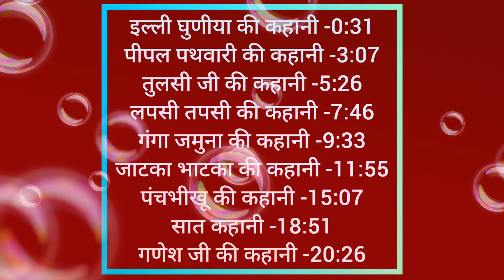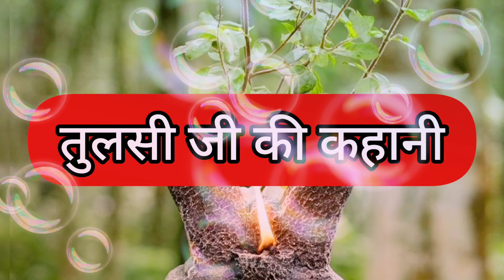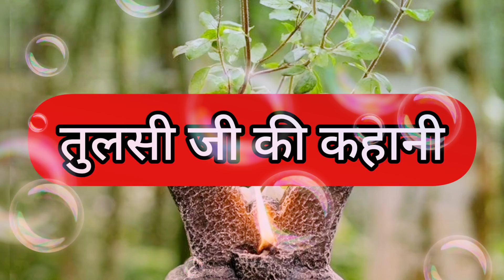Kartik mas ki kahani॥ कार्तिक मास कथा॥ Kartik mahine ki kahani॥ Kartik mahine ki katha॥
कार्तिक मास की कहानियां॥ Kartik ki kahaniyan॥कार्तिक मास कथा

इल्ली घुणिया की कहानी-   00:31
पीपल पथवारी की कहानी- 03:07
तुलसी माता की कहानी-     05:26
लपसी तपसी की कहानी-    07:46
गंगा जमुना की कहानी-       09:33
जाटका भाटका की कहानी-  11:55
पंचभीखू की कहानी-            15:07
सात कहानी-                       18:51
गणेश जी की कहानी-           20:26

Kartik Purnima is one of the most ancient festivals of India. devotees often throng the bank of rivers like Ganga to take a holi dip also known as Karthik snana.
 they also visit temples to offer  their prayers and observe fast... Kartik Purnima is also the last day to perform Tulsi Vivah.

कार्तिक मास सभी महीनों में सबसे पवित्र माना जाता है इस महीने में पूजा दान पुण्य का विशेष महत्व होता है इस महीने में करवाचौथ, अहोई अष्टमी, गोपाष्टमी, आंवला नवमी, धनतेरस, दीपावली, गोवर्धन पूजा, भाई दूज, छठ महापर्व, व देवोत्थान एकादशी समेत कई पर्व मनाये जाते हैं। भगवान विष्णु के इस प्रिय महीने में व्रत आप और पूजा पाठ करने से मोक्ष की प्राप्ति होती है कार्तिक मास में देव तत्व मजबूत होता है इसी महीने भगवान विष्णु योग निद्रा से जागते हैं और सृष्टि में आनंद और कृपा की वर्षा होती है इसी महीने में मां लक्ष्मी धरती पर भ्रमण करती है और भक्तों को अपार धन देती है इस महीने में धन और धर्म दोनों से संबंधित कई प्रयोग और नियम हैं।